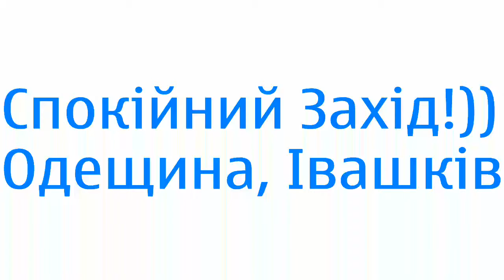10 сентября 2017 г.